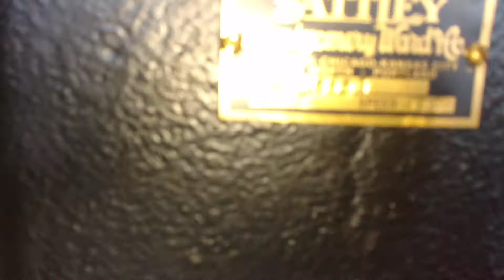5 HP Sattley hit miss gas engine